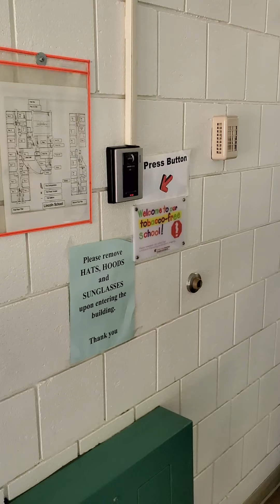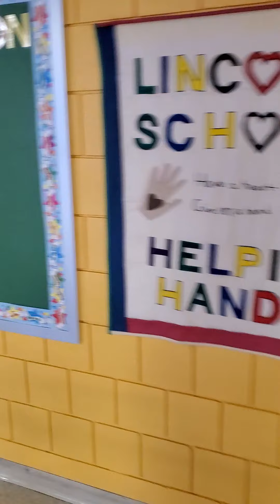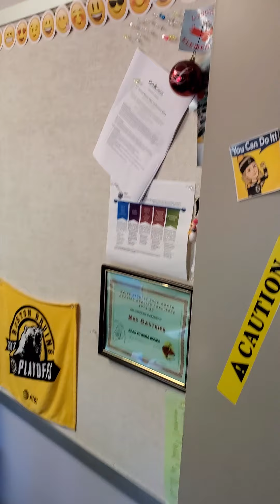Lincoln School Tour: Part 1